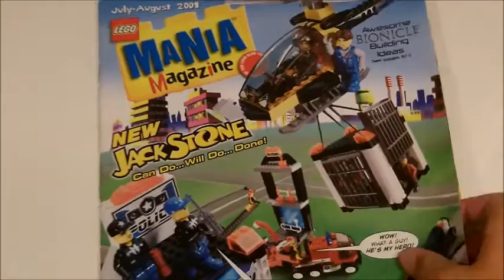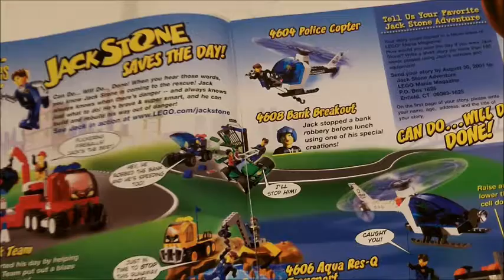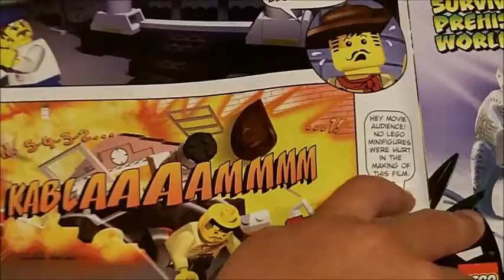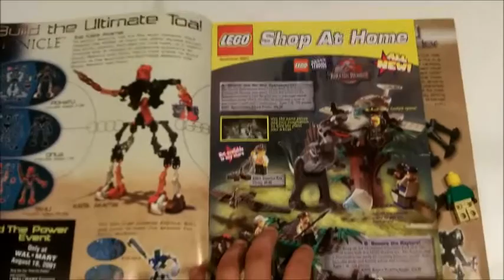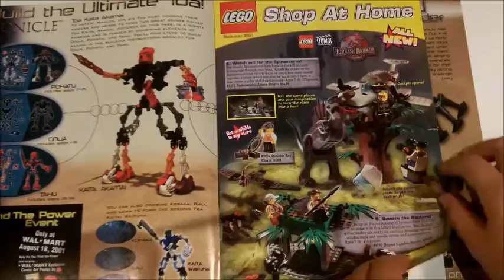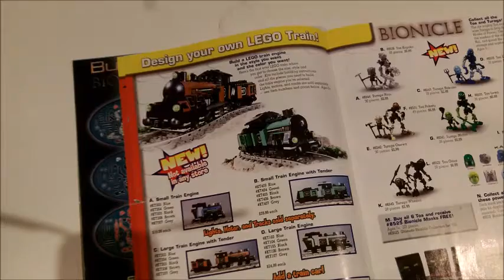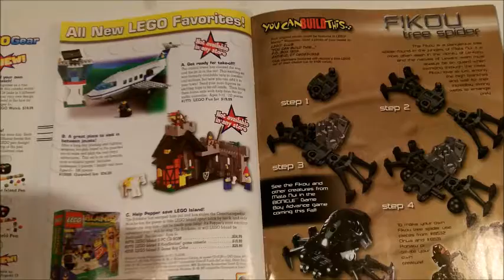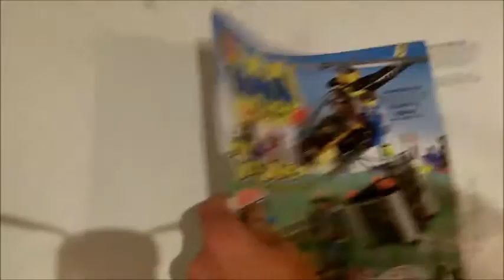LEGO CATALOG FROM 2001! More Jack stone!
IN THIS VIDEO WE SHOW YOU THE LEGO 2001 CATALOG!